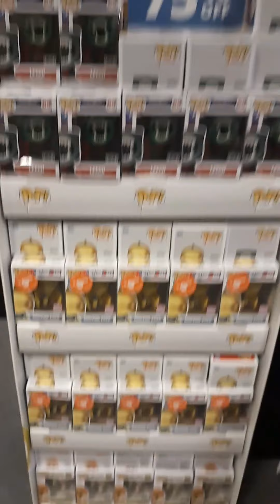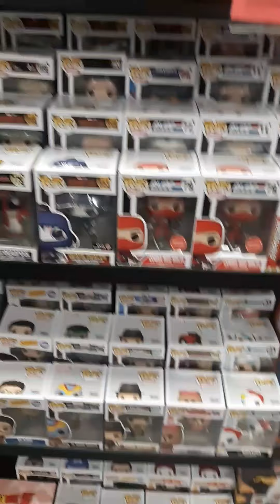Toyhunt #17 - Part 2, Seinfeld POPS found!